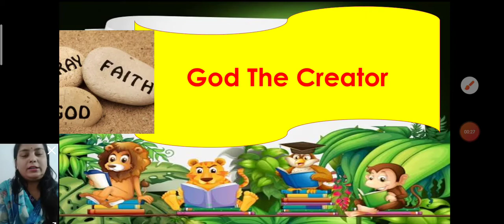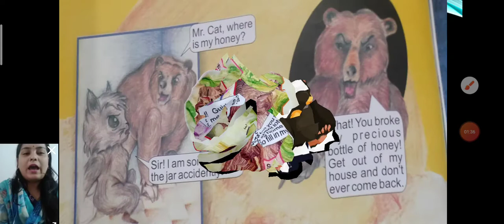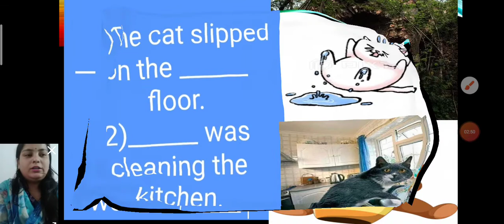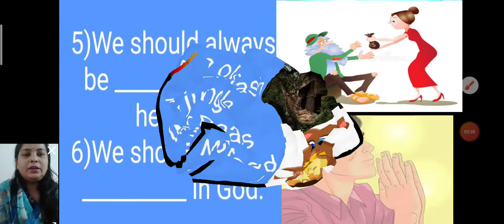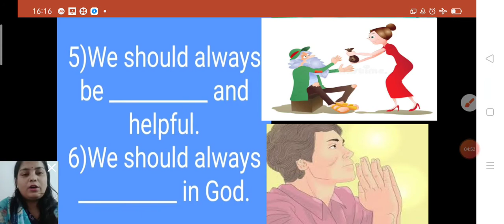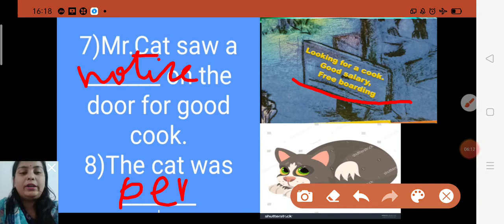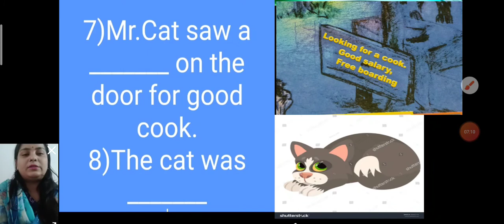M.SC ch-1 Day 1